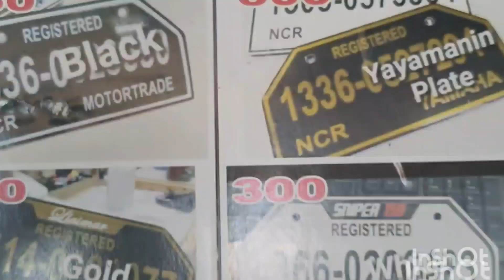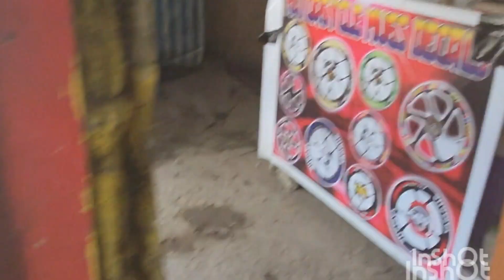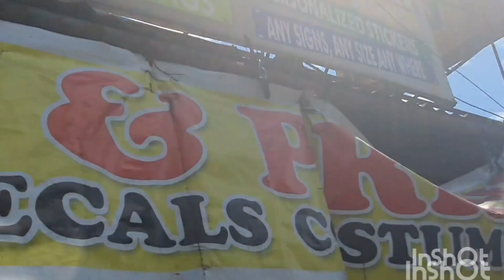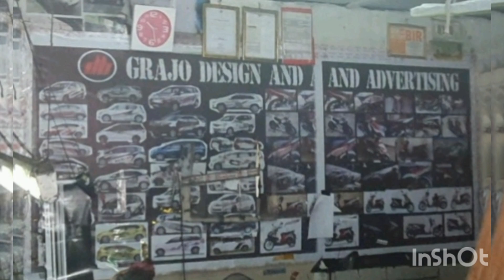Sa mga MAHILIG MAG PA PORMA ng mga MOTORCYCLE 🏍 nio po dyan JUST VISIT..